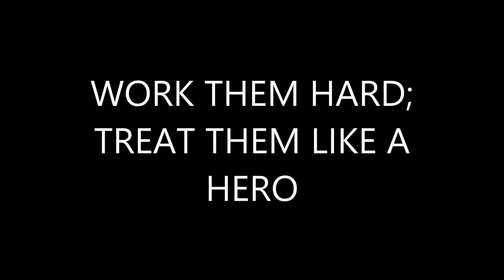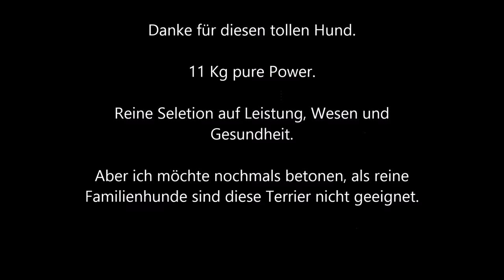Patterdale Terrier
Bilder aus dem Leben meines Patterdale Terriers Devil. Ein kleiner Hund mit dem Herz eines Löwen. 11kg Power.